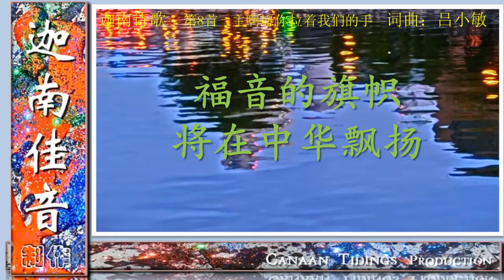0008CH_迦南诗歌